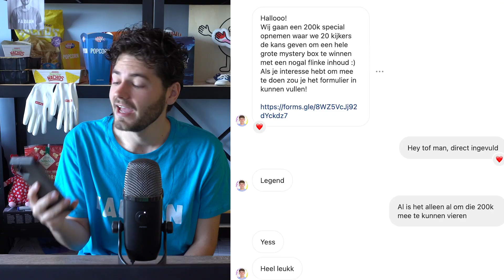Hoe ik de 3000 euro mystery box won van Kriekel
Toen ik van @Kriekel een uitnodiging kreeg voor een video had ik dit never nooit durven te dromen. Deze video alleen al laat de kracht van YouTube en het internet zien. Ik won gewoon mijn droom auto en wat ben ik het team van Kriekel dankbaar!

Tijdcodes ⏱️
00:00 Wie ben ik
02:00 Munten zoeken
04:00 Blaster Battle
06:03 Verstoppertje
08:05 Auto duwen
10:42 Stemmen
13:10 Op naar de finale
13:59 De finale
15:46 Speciale boodschap

Subs 863